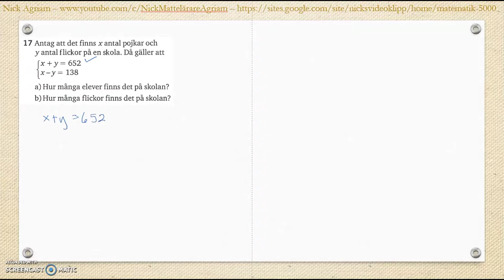Matematik 5000 Ma 2bc VUX Kapitel 2 Algebra och ickelinjära funktioner Blandade övningar 1-2 - 17